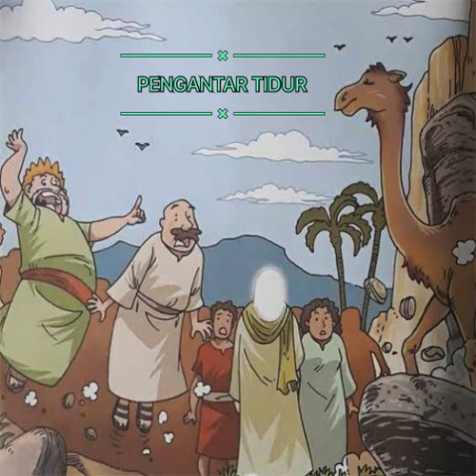KISAH NABI SHOLEH AS - PENGANTAR TIDUR